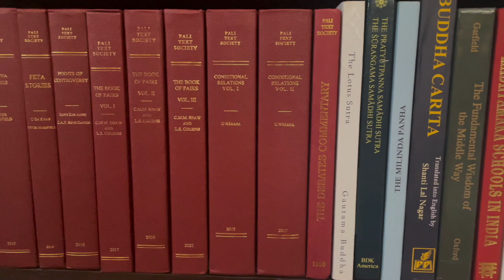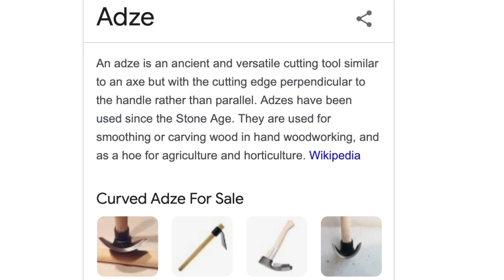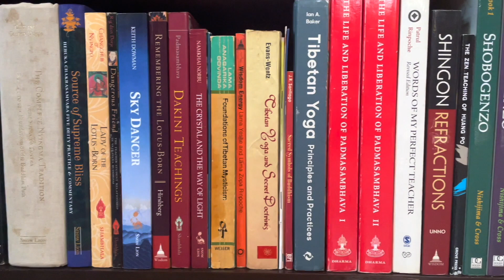TIPIṬAKA - Part 77: Suttavibhaṅga, Pācittiya LXXXVI, LXXXVII & LXXXVIII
In this episode, we'll continue reading "Pācittiya," the fifth part of "Suttavibhaṅga," which is the first part of the "Vinaya Piṭaka," the first of the three "Piṭaka," or "Baskets."

"Suttavibhaṅga" means "Rule Analysis," and "Pācittiya" literally means "Expiation," referring to the rules of expiation, or making amends.